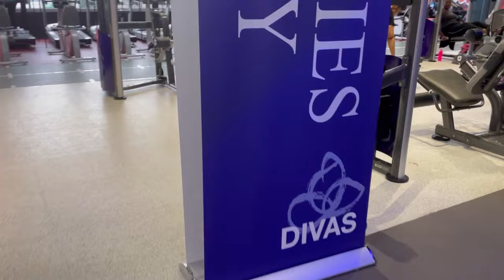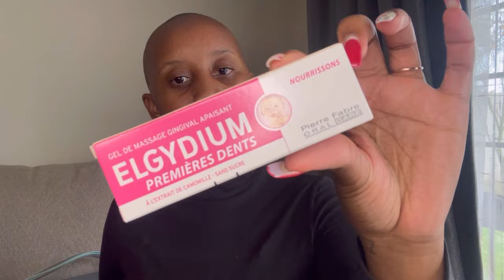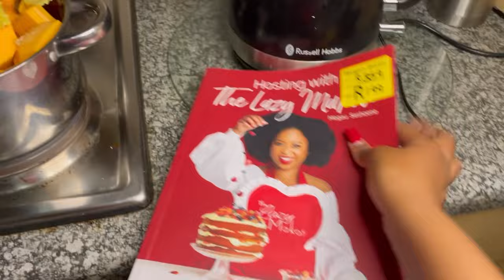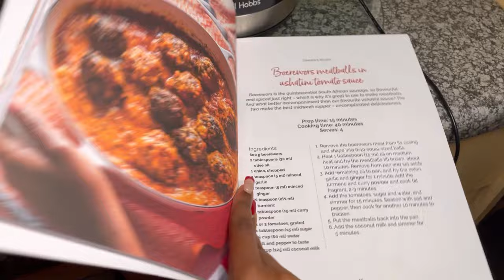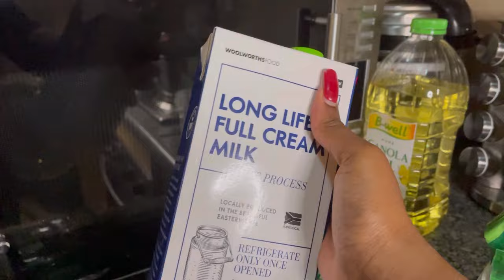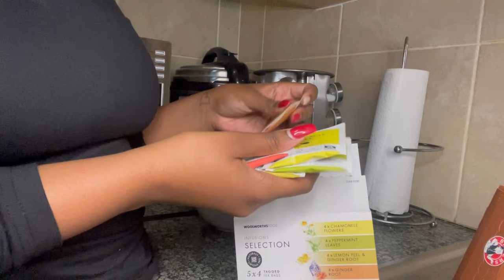DITL VLOG : I went back to the gym 🏋🏽‍♀️ | Tried a Lazy Makoti Recipe 🥘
••• About Me •••

Hello 🤍 my name is Millicent, I am a 27year old  girl currently raising babies and building a business.

I create content around my average lifestyle and you get to see a glimpse of my life through vlogs, mom content and a bit of career talks.